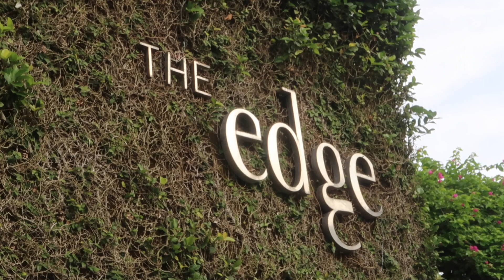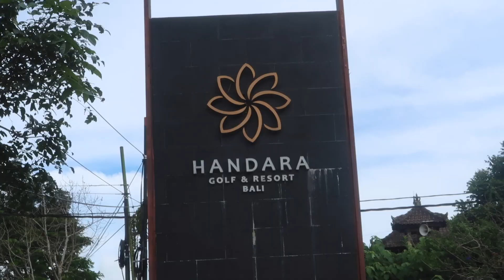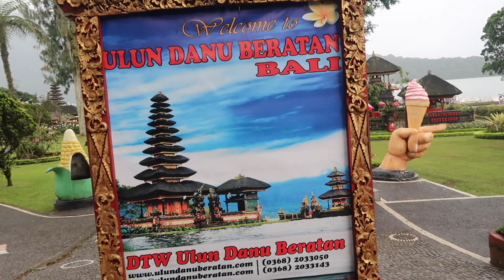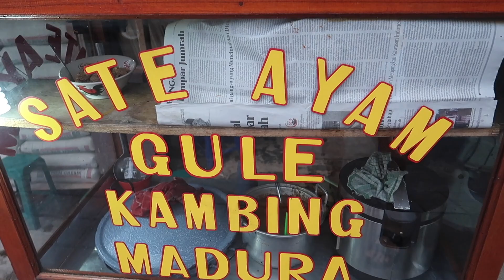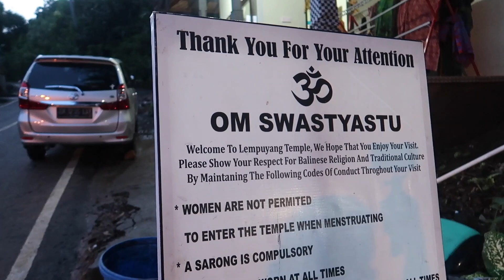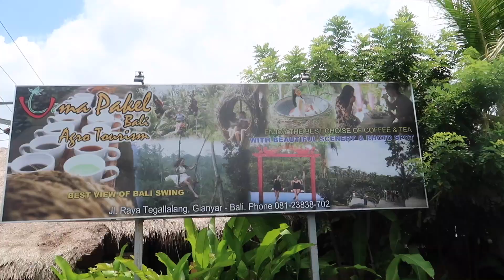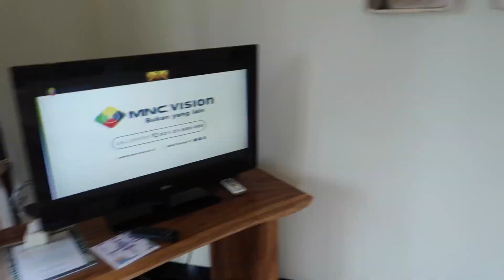Bali Itinerary | The Best of BALI in 5 days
We celebrated our 4th year wedding anniversary and also our 1 year of Vlogging in Bali, Indonesia together with our friends. We featured an itinerary esp. for first timers! We enjoyed it so much and there's a lot of activities to do in this island.
We fell in love with the place and people (they are one of the most hospitable and nicest people I ever met)

I hope this vlog helps you for your next travel to BALI!